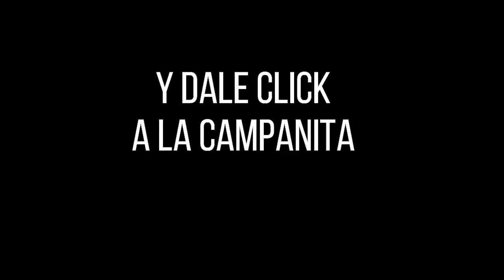Resultado CULONA NOCHE del domingo 03 de octubre de 2021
Hola buenas noches, te presentamos los resultados de las loterías y chances en Colombia, vamos con el Resultados del Chance Culona noche del domingo 03 de octubre de 2021.

resultados loterias
resultado loteria